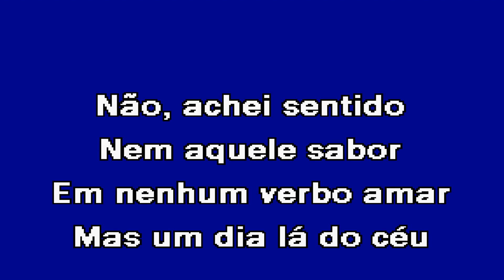UM ANJO COMO TU Mickael Carreira Karaoke